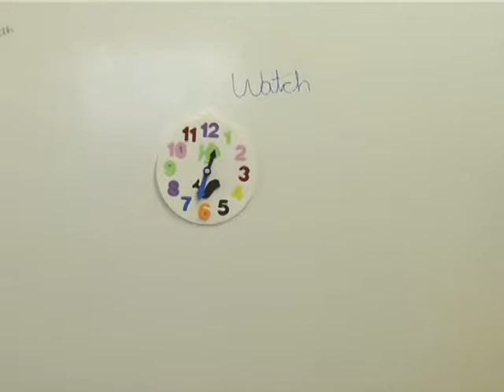PROGRAMA CESAR SAMPAIO- TV BE ESPORTE